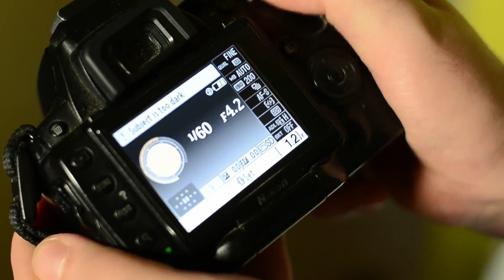Fotó Pajtik | Villanj Körte | Kipróbáltuk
Ebben a videóban a Mikrosat legolcsóbb amatőr stúdió vakuját vettük górcső alá. Bemutatjuk az alapvető használathoz szükséges beállításokat.